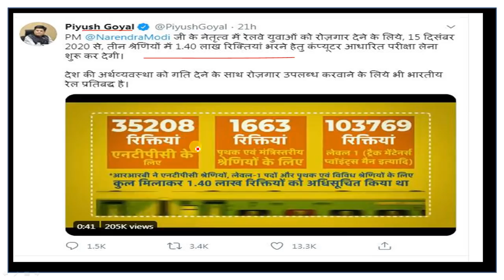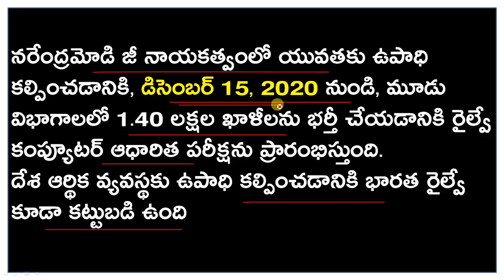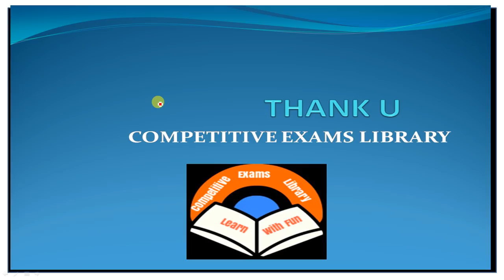RAILWAY EXAM WILL BE CONDUCTED FROM DEC 15 2020 | UPDATED NEWS | రైల్వే పరీక్షలు అప్డేట్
50 STATIC GK TOPICS LIST WITH PDFS AND TRICKS